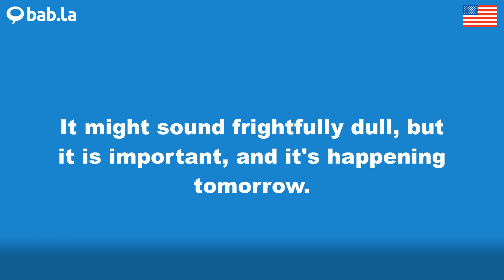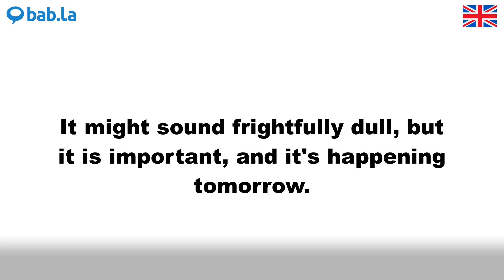FRIGHTFULLY pronunciation | Improve your language with bab.la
Improve your spoken English by listening to FRIGHTFULLY pronounced by different speakers – and in example sentences too. Learn and love languages with bab.la.